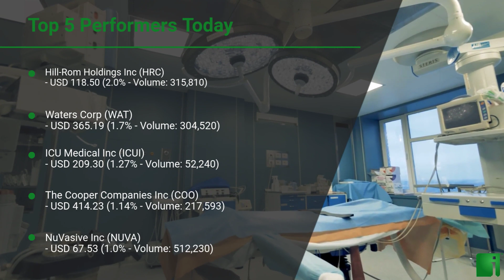InvestorChannel's Cancer Technologies Watchlist Update for Wednesday, July 07, 2021, 16:05 EST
InvestorChannel’s Cancer Surgery Technologies Stocks Watchlist Update video includes the Top 5 Performers of the Day, and a performance review of the companies InvestorChannel is following in the sector.

Watchlist Companies:
- Hill-Rom Holdings Inc (HRC) USD 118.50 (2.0%)
- Waters Corp (WAT) USD 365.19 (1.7%)
- ICU Medical Inc (ICUI) USD 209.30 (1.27%)
- The Cooper Companies Inc (COO) USD 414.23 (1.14%)
- NuVasive Inc (NUVA) USD 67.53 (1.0%)
- Hologic Inc (HOLX) USD 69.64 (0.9%)
- Boston Scientific Corporation (BSX) USD 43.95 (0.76%)
- CONMED Corp (CNMD) USD 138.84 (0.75%)
- AngioDynamics Inc (ANGO) USD 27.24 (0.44%)
- ViewRay Inc (VRAY) USD 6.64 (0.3%)
- Stryker Corp (SYK) USD 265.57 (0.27%)
- Carl Zeiss Meditec AG (CZMWY) USD 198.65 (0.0%)
- Merit Medical Systems Inc (MMSI) USD 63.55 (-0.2%)
- InfuSystem Holdings Inc (INFU) USD 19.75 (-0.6%)
- iCAD Inc (ICAD) USD 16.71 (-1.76%)
- Perimeter Medical Imaging AI (PINK.V) CAD 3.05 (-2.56%)